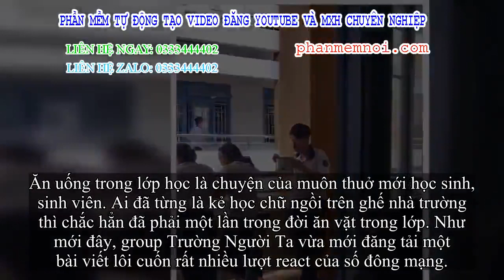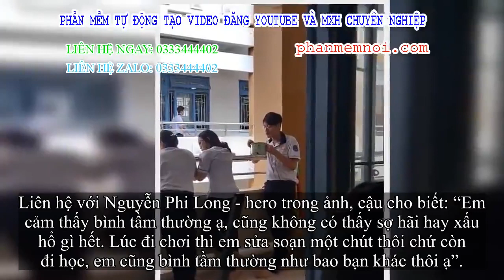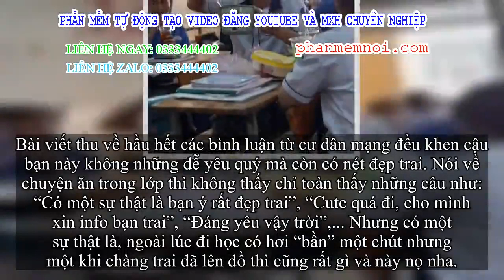✅ Đang ăn trưa mà bị mẹ bắt đi học, nam sinh bắt cả nồi mì đến lớp nhưng điều khiến dân mạng phát cu